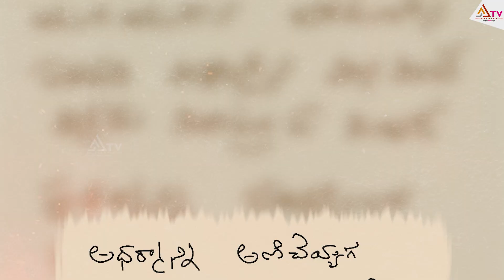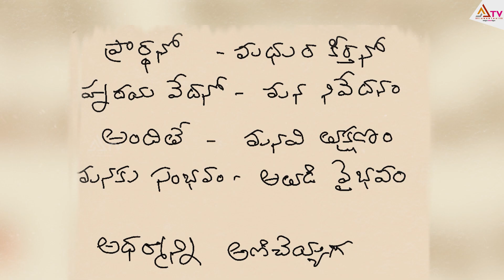Lyricist Chandra Bose about Theme of Kalki | Kalki 2898 AD